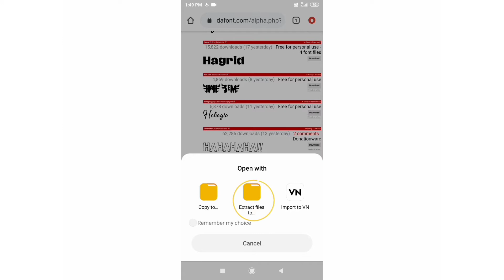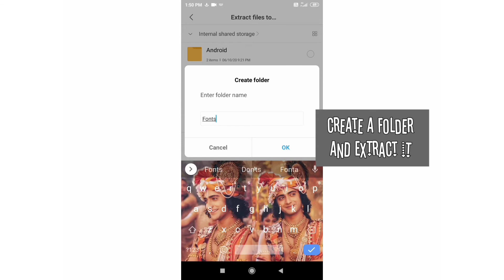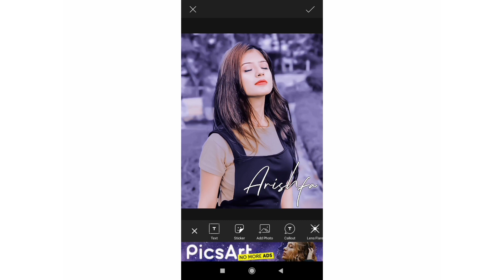How to add fonts in PicsArt 🧁 || Filterzxsumellika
how to add fonts in PicsArt app tutorial ❣️

you can download fonts in dafont.com

WITH LOVE 💜